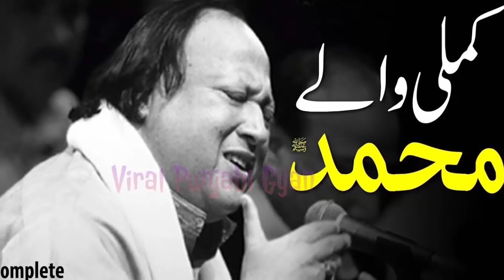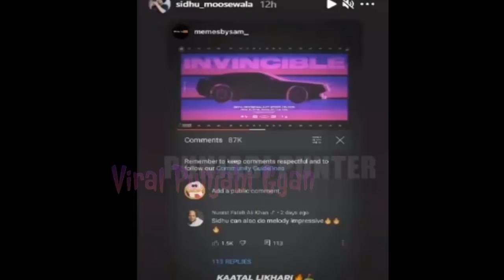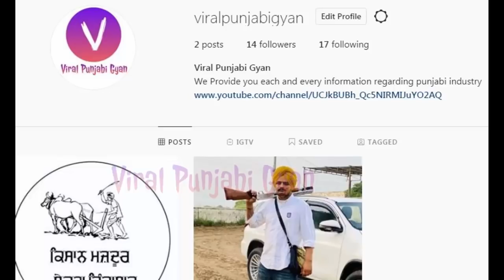Invincible | Sidhu Moose Wala | Nusrat Fateh Ali Khan Team Support | Sunanda Sharma